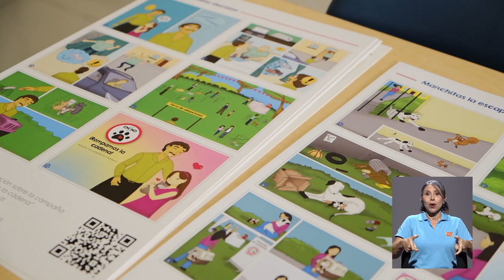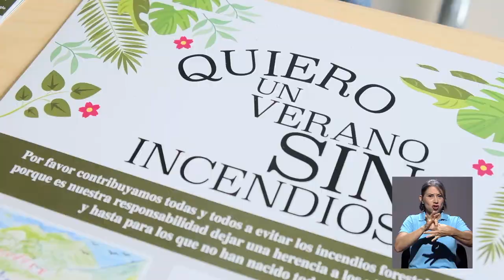Congreso de Acción Social I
Con el objetivo de compartir experiencias en el campo de la acción social, las universidades públicas de Costa Rica y académicos de la región latinoamericana, se reunieron por primera vez en la UCR.